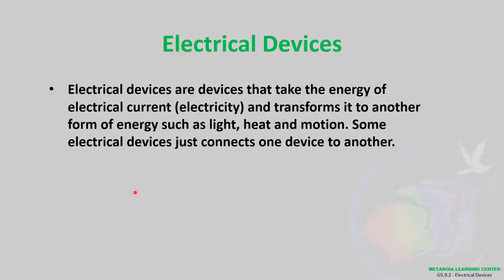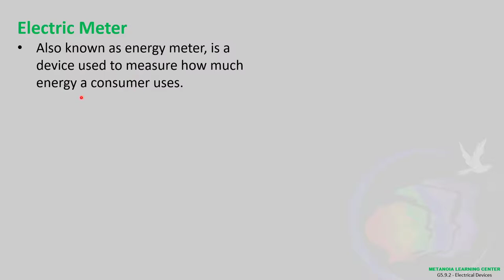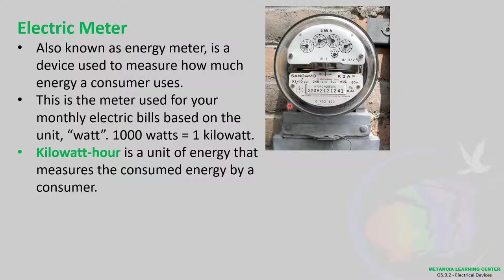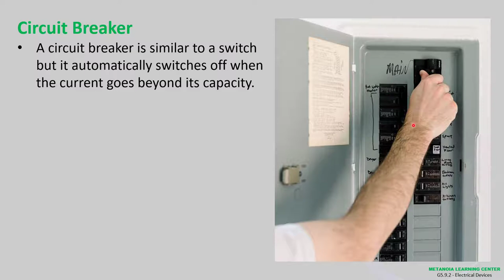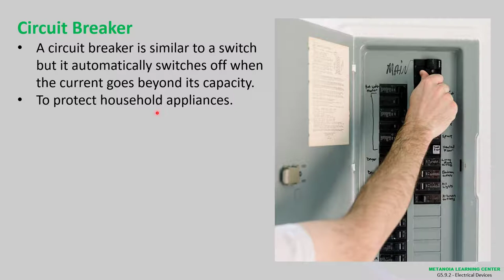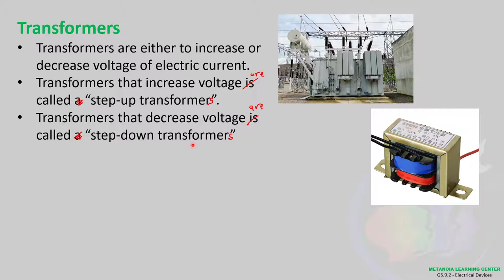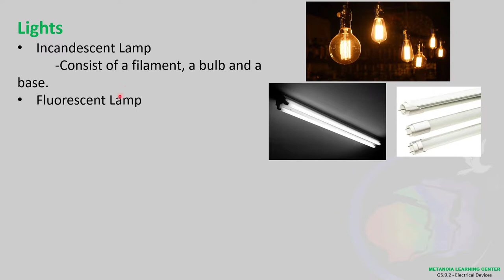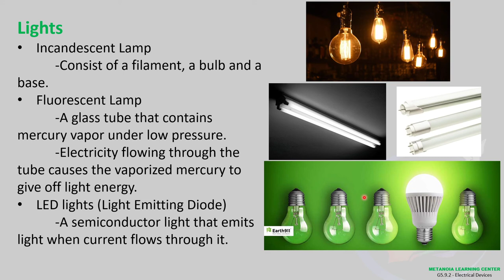Science 5 (W21.2) - Electrical Devices